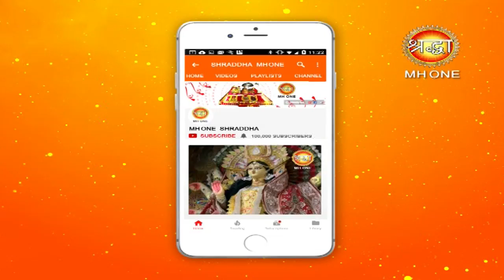Shraddha Darshan || Vedic Astrology || Gitanshu Malhotra ji || Part - 2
Shraddha Darshan || Vedic Astrology || Gitanshu Malhotra ji || Part - 2 || मंगल के दोष से कैसे बचें और मंगल से जुड़े लोग अपने स्वभाव में परिवर्तन कैसे लाएं

1. Tarot Card Reading,
2. Vaastu Shastra,
3. Reiki Healing,
4. Numerology,
5. Vedic Astrology,